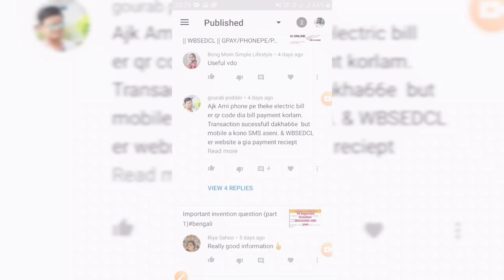Online payment shows Successful | but not paid in WBSEDCL|| what to do?🤔|| how to know your status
May i help you about WBSEDCL?

when bill pay in online and the online pay apps shows the payment pay Successful and debit money in your bank a/c ,

But WBSEDCL will not to be send any type of successful bill payment message.

And when u check in WBSEDCL website in payment history option, you didn't get the recent payment option.

now how to know your payment status?